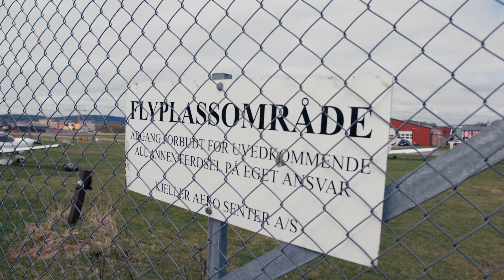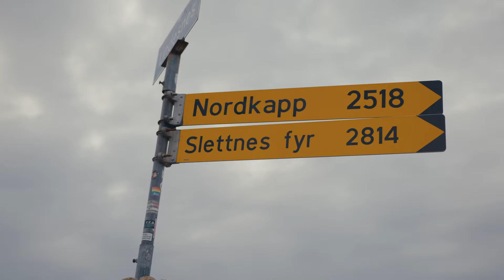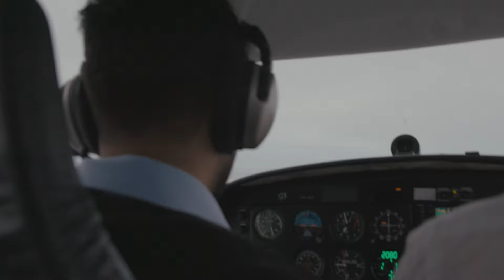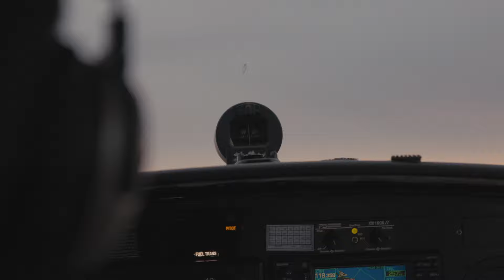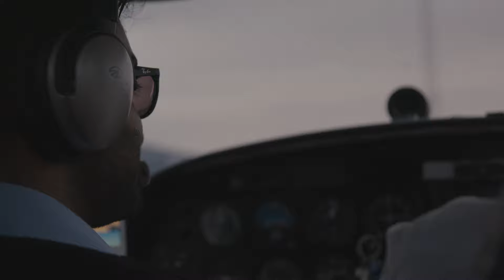Journey to the North in a Diamond DA40 - Part 1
Synopsis:
Journey to the North: A Norwegian Adventure follows two young pilots, Ronald Heyerdahl Griffin and Faisal Raja, as they navigate the entire length of the Norwegian coast in five days. Battling unpredictable weather, long days, and challenging terrain, they aim to celebrate Norway's National Day with an aerial breakfast over North Cape. This 4 episode mini-series captures their tenacity, problem-solving skills, and the stunning landscapes of Norway.

A note from Ron:
Aviation has been my passion since a very young age. During 2021, after around 8 months of having my pilots license, myself, Faisal Raja and Michael Lanham wanted to do something crazy. We set out on an adventure that would take 5 days, 21 airports and cover a distance of over 1,200 nautical miles. Little did I know this adventure would lead to 1 year of editing and the fantastic collaboration of people like Thomas Hytten at the Norwegian CAA along with all of the talented people who put together our little documentary. I hope it serves as an inspiration to what’s possible if you chase your dreams, and show people how beautiful our country is on our national day.

Credits
Characters
Ronald Griffin
Faisal Raja
Kjetil Foyen
Espen Revheim
Ogve Stangelang
John Eivind Skogay
Odd Magne Anthonsen
Kiell Hakkebo
Amund Mentzoni
Oystein Svendsen
Roar Strande
Adrian Welle
Yngve Erling Johnsen
Odd Inge Haugan

Producers
Ronald Griffin
Michael Mark Lanham

Direction and Videographer
Michael Mark Lanham

Editing
Kirsti Lowdermilk

Componist
Tuva Finseras

Trumpet
Pal Gunnar Fiksdal

Sound Mix
Tom Roger Rogstad

Sound Design and Sound Mix
Martin Biorä

Grade
Malin Imerslund

VEX & Online
Ronald Griffin

Music
"Speaking without words"
av We Dream Of Eden

"Nothing unsaid"
av Marshall Usinger

"What is Love Anymore"
av Fiona Harte

"Midnight"
av Paper Planes

av Andrew Word

"Primordial Waters"
av The David Rovs Collective

"Flight of the Inner Birds"
av Ivan Talmor

"Vallhalla"
av Searching for the Light

"Limitless"
av Noitze

"Norge i Redt Hvit og Blätt"
Skrevet av Lars-Erik Larsson
Fremfort av Tuva Finseràs

"Skvwards"
av Will Van De Crommert

"Ja Vi Elsker Dette Landet"
Skrevet av Rikard Nordraak
Fremfort av Tuva Finserás

"Landing on the ground"
av Yehezkel Raz

Financed by
Ronald Griffin
Faisal Raja
Luftfartstilsynet

Thanks to
Turfly AS
Luftfartstilsynet
Diamond Aircraft
Avinor
Arctic Aviation
Norge Luftsportsforbund
Flymagasinet
TV-Team
Meteorologisk Institutt
Timeless Studios
Oslo Flyklubb
Sola Flyklubb
Bergen Flyklubb
Bode Flyklubb
Lofoten Flyklubb
Tromse Flyklubb
Alta Flyklubb

Thomas Hytten
Mali Malmedal
Thorleif Thorleifsson
Odd Inge Haugan
Magnus Langli
Iselin Lundhaug
Sidsel Heverdahl
Lin Therese Kollerad
Didrik Bräthen
Henrik Dahl
Kjetil Astrup